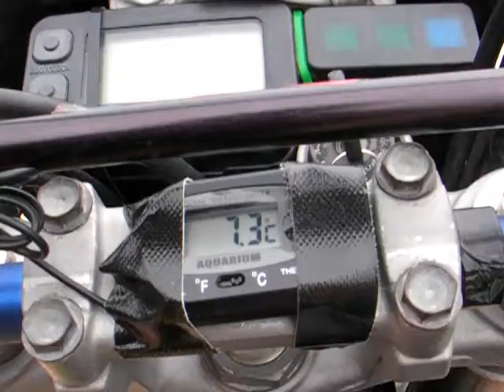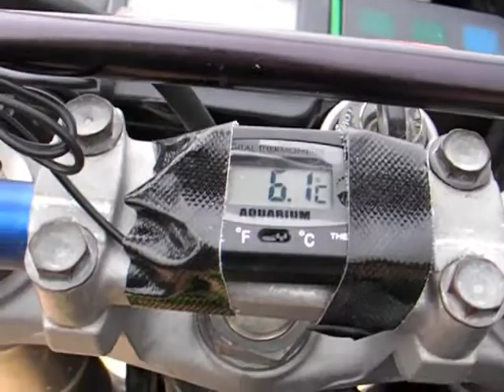Moto HK 268